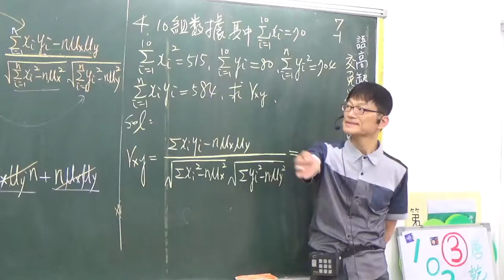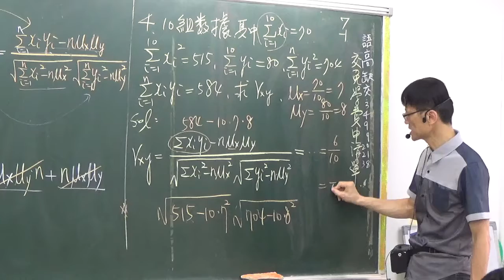B2---4-2---範例4---已知X與Y個別的總和平方和與兩乘積和求相關係數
歡迎參觀我們的新教學網站：
有問題可將題目照相PO文提問：請加入FB的社團"高中數學免費線上課程"：